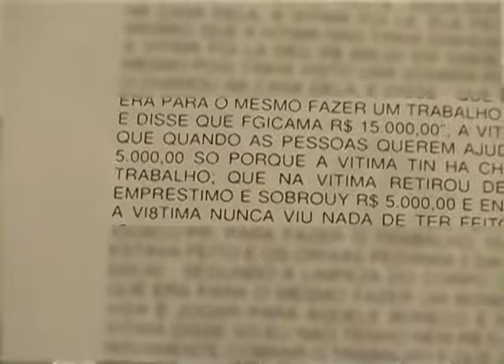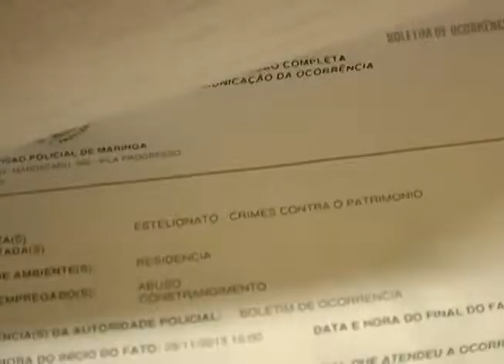23 01 14 DELEGADO FALA SOBRE LILICA MACUMBEIRA